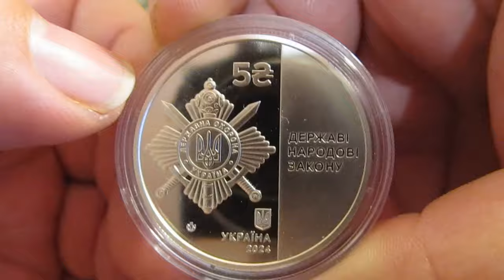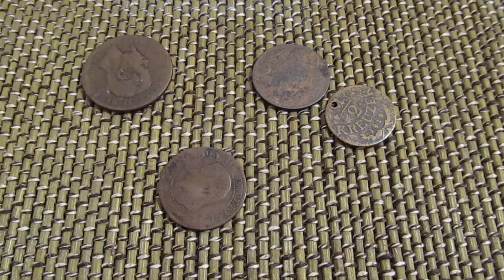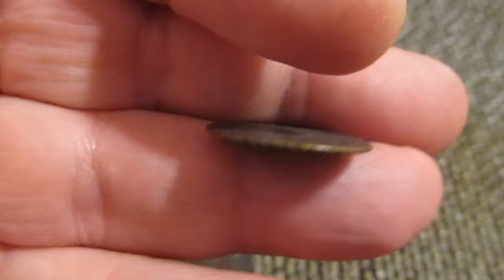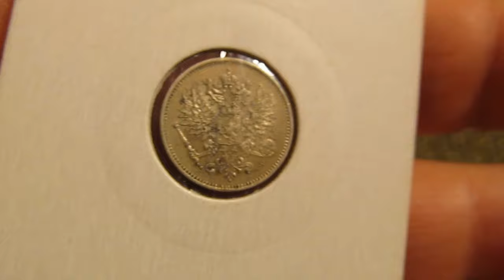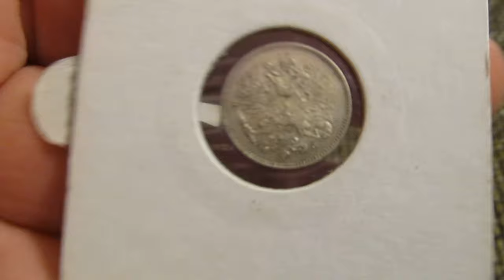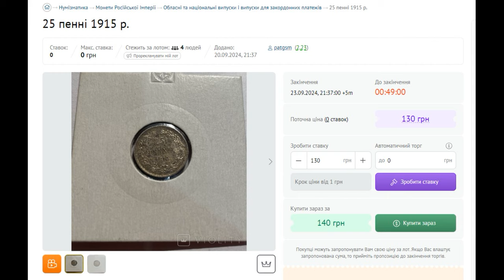Ціна на монети України та інші продажі.